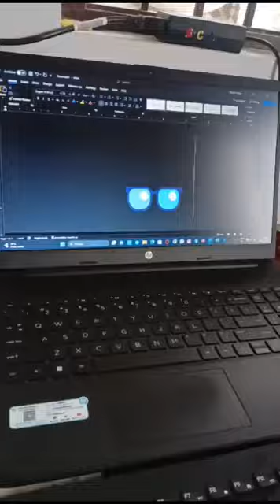sunglass symbol in ms word short cut key#viral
computer short cut key
sunglass symbol in ms word short cut key